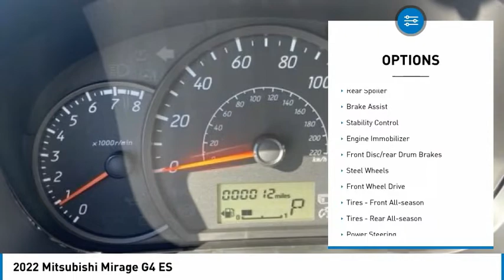2022 Mitsubishi Mirage G4 780MB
2022 Mitsubishi Mirage G4 ES